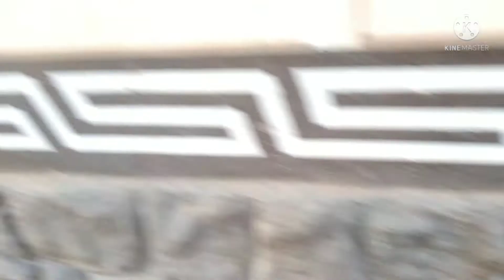ТРАВЕРТИН НОВЫЙ ДИЗАЙН 2021 ТРАВЕРТИН АТАЧЕНТА | TRAVERTINE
telegramda
GRUPASIGA TAKLIF qilamiz
kanalimizga obuna buling
fikringizni komentariyada qoldiring..
👍bosishni unutmang